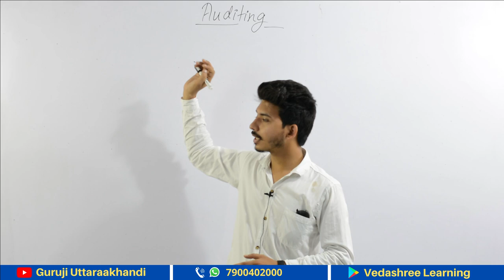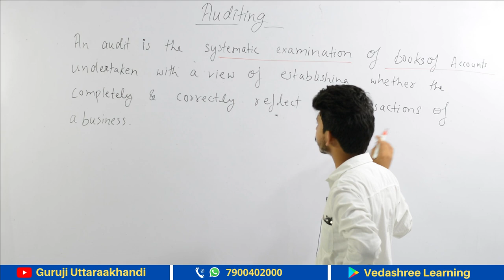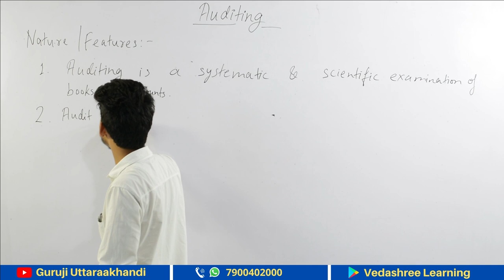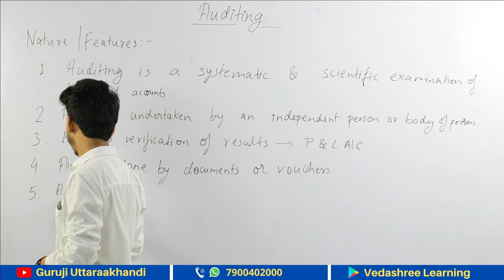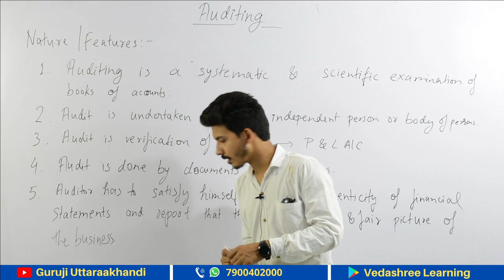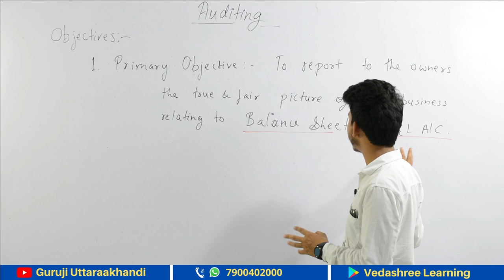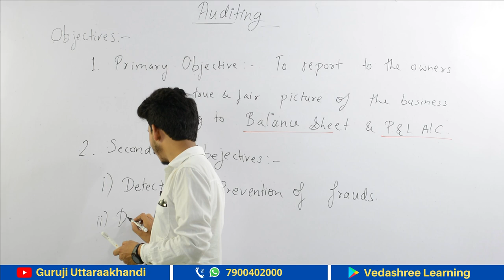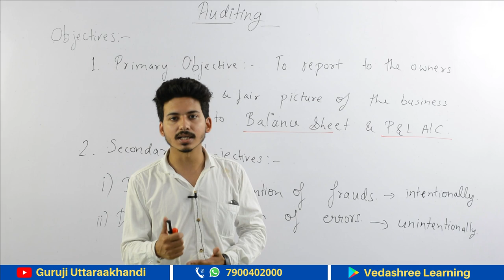Auditing | Assistant Accountant | Ayush Gaur